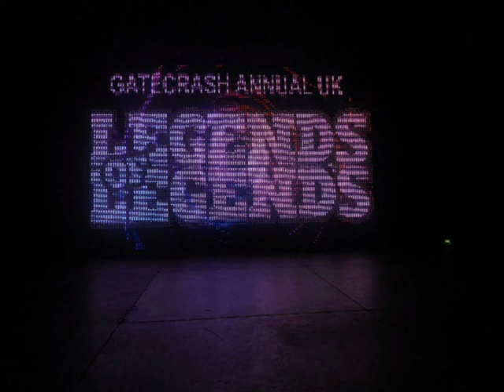20 Plus Cities heading to The UK Legends Of Legends Event 2018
OVER TWENTY CITIES COMING TO THE MASSIVE MOTHRE,S DAY ALL-NIGHTER TICKETS ARE MOVING VERY FAST DON,T MIST OUT.
THE ANNUAL UK LEGENDS OF LEGEND 10 MARCH 2018 THE BIGGEST MOTHER’S DAY CELEBRATION IN THE MIDLANDS @ PARKLING BANQUETING SUITE RICHMOND HOUSE,PARK ROAD,HOCKLEY,BIRMINGHAM B18 5HE
PERFORMANCES ON THE NIGHT FROM:
•  CAROLL THOMPSON
• WENDY WALKER
• PRIVATE COLLECTION
• BESHARA
• NEREUS JOSEPH
• LEROY SIMMONS
• WINSTON REEDY
• MICHAEL GORDON
• OZZIE GAD
• SANDRA CROSS
• MIKE ANTHONY.
• DENNIS  BOVELL
• SUPPORT FROM BIRMINGHAM:-
• LEESHA MAC,ROBBIE LEVI & CHRISTINE ADELSI
• DJ’s on the night G6T9 & Mikey Bups (Manchester)
 Sweet Touch Hot Fm (Birmingham) Sir Sambo (Oxford)
…Special guest artists & DJ’s Passing though on the night, all playing on The Fatal Attraction sound system.
• EARLYBIRD TICKETS £23 available until 01/01/2018
• ADVANCE TKTS  £25 +b/f... M.O.T.D
• COMPERES ON THE NIGHT: SHAZZY D & RANKIN
• DOORS OPEN 10PM SHOW TIME 11:30PM

• Ticket info :
• The Ticket Seller 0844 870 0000
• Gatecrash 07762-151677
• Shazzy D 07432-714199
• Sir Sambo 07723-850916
• Summit Records 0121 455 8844
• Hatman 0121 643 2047